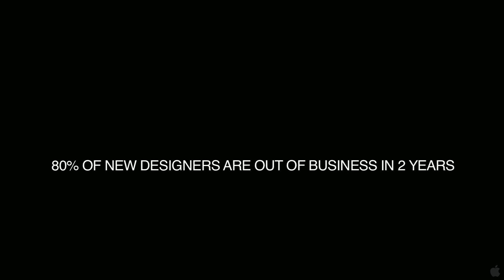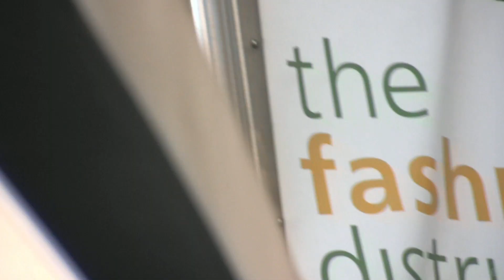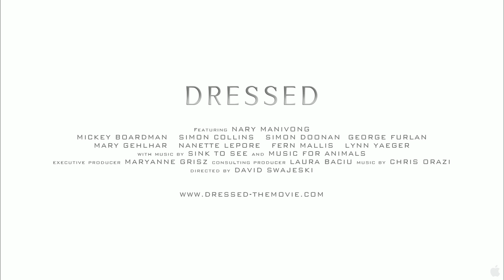Dressed Trailer 2010